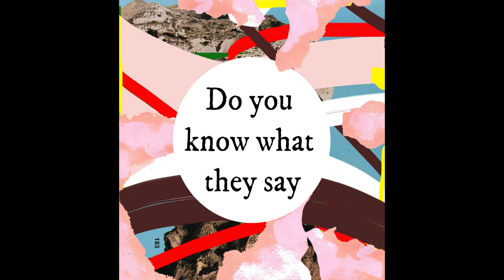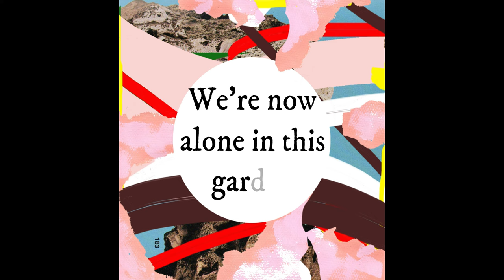ECHO ME - WHAT THEY SAY (Lyric Video)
Lyric video for "What They Say" Featuring Live Foyn Friis

Written by Echo Me & Live Foyn Friis
Produced by Echo Me & Søren Buhl Lassen
Mixed by Søren Buhl Lassen
Mastered by Sebastian Vinther Olsen
Artwork by Thomas Lyngfeldt Skov

Echo Me: Vocals, Guitars, Synth.
Live Foyn Friis: Vocals
Søren Buhl Lassen: Drums, Synth
Asbjørn Storm Kampan: Trompets

Lyrics:
We’re all let loose in this garden
Who we are can go far
And all the eyes are on us
Taking measures, gaining pressure

Do you know what they say
Come on and join this play

We’re now alone in this garden
All the other kids are gone
let’s pack our toys and run
and in the cruel world around us
we’ll hide from the ones
trying to steal away the fun

What we thought was our mission
Changes every day changes anyway
Changes anyway